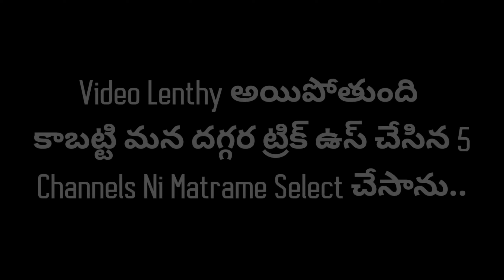How to increase 4000 hours watch time in 2022 | get subscribers on youtube 2022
How to increase 4000 hours watch time in 2022 | Get More Subscribers in 2022

personal message link on telegram:@TechboyKrish77

Call Me4 I'd: Techboy Krish For-You@cm4

Channels links

how to get 4000 hours watch time trick
how to get 4000 hours watch time easy
how to get 4000 hours watch time in 1 day
youtube monetization
apply monetization 2022
how to increase views on youtube 2022